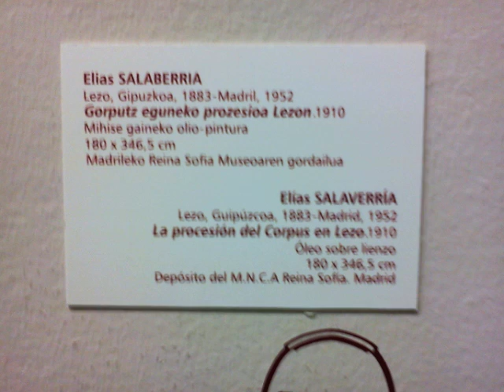Luis de Guindos, 2011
El nombramiento de Luis de Guindos como ministro de Economía, a la luz de un cuadro del Museo de Bellas Artes de Alava.

El capitalismo es bulímico: siempre se devora a sí mismo